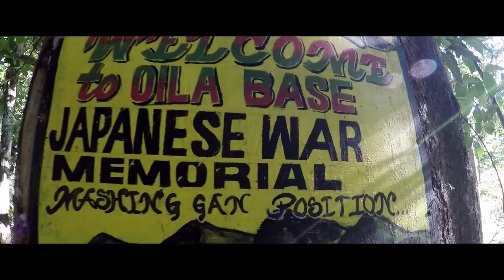KOKODA TRACK: CINEMATIC MOVIE TRAILER!!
The Kokoda Track is a 96-km trail through Papua New Guinea. This is the cinematic trailer for the Kokoda trek vlog series.